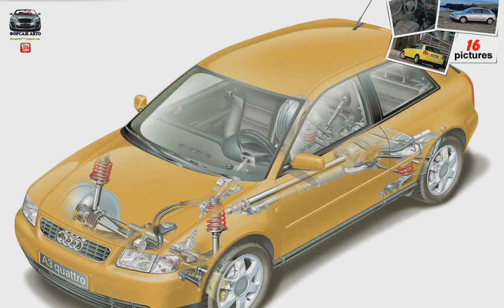Audi A3 3-door ( 1998 )